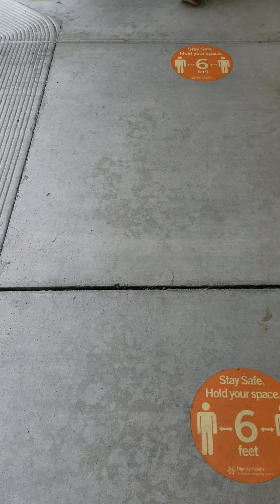criminal activity at st es